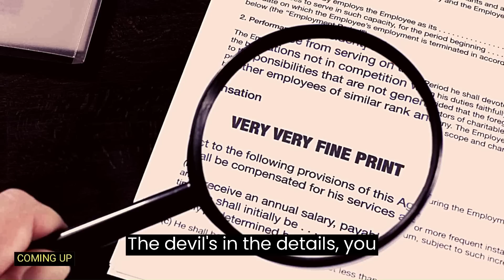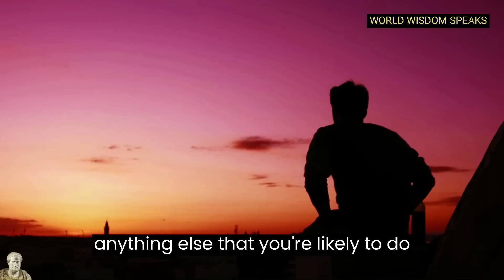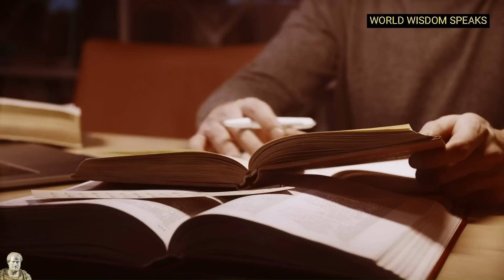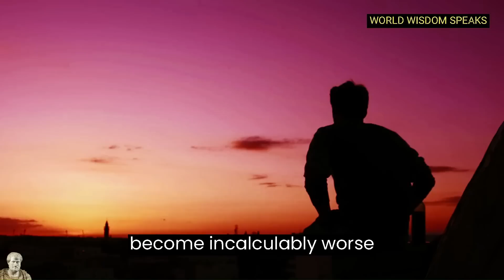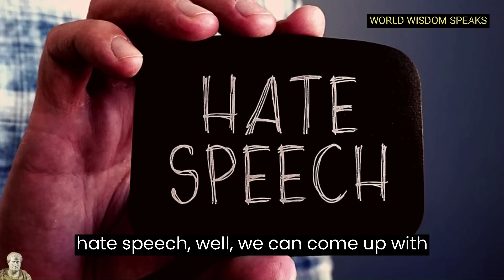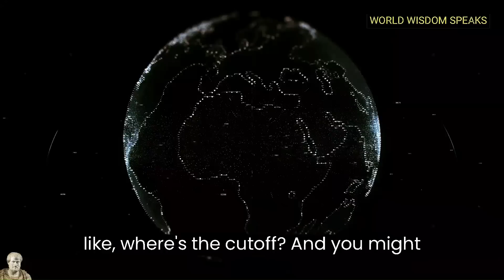Jordan Peterson Leaves Student SPEECHLESS on Free Speech! 😱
In today's episode, Jordan Peterson leaves Oxford student SPEECHLESS on Free Speech! One of the best speeches from Jordan Peterson.